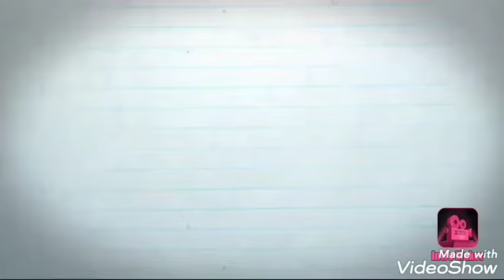Mehndi and macrame design